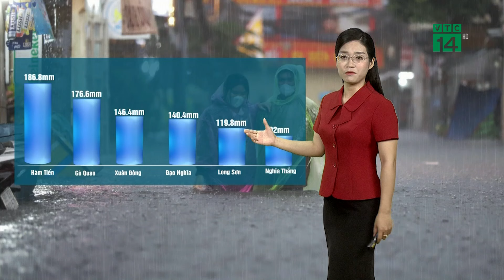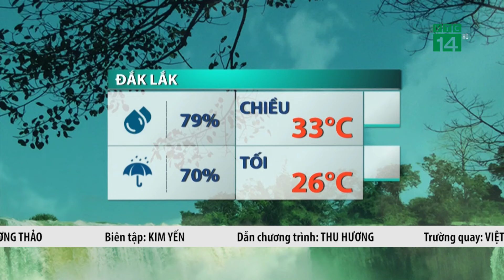Bắc bộ nắng nhẹ| VTC14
VTC14 |Ở miền Bắc, do vẫn chịu tác động của khối khí mát, ban ngày trời sẽ có nắng nhẹ trở lại; nhiệt độ trong ngày sẽ dao động từ 29-32 độ. Tuy nhiễn sẽ có cảm giác oi nóng nếu phải di chuyển nhiều ngoài trời.